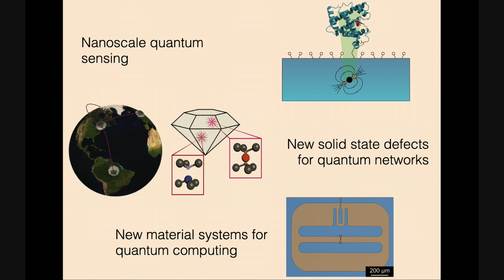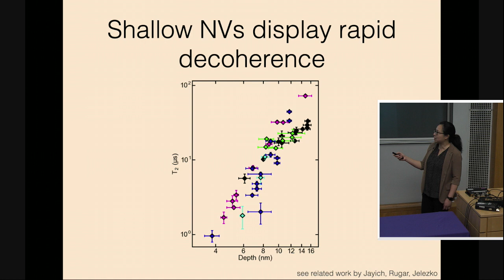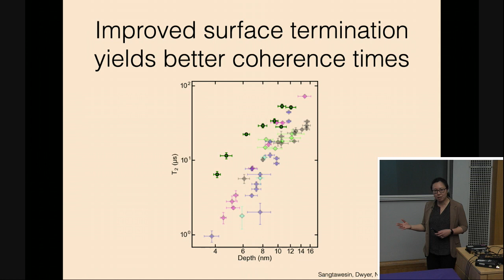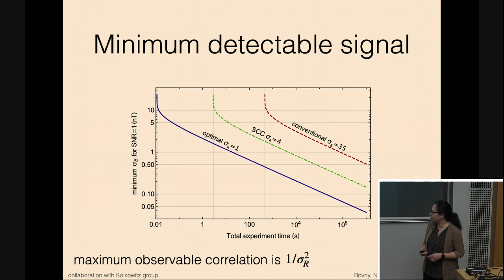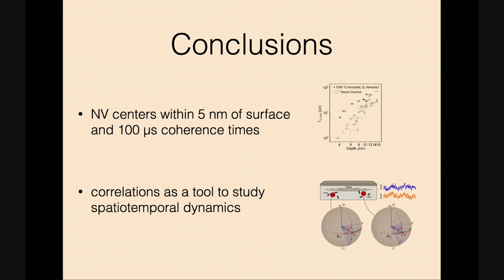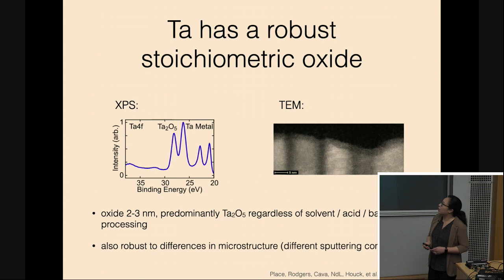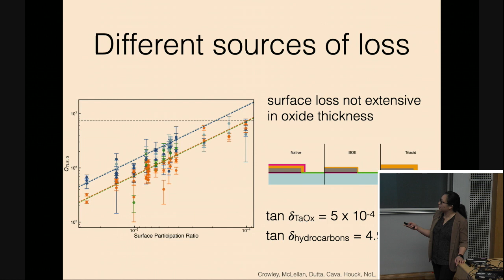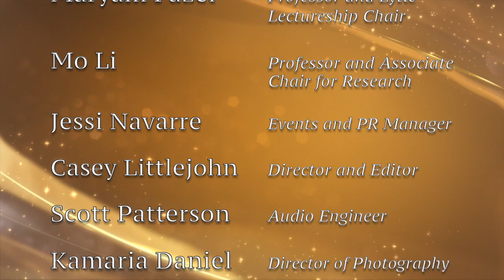UWECE Research Colloquium: February 14, 2023 - Nathalie de Leon, Princeton University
"New platforms for quantum sensing and quantum computing"